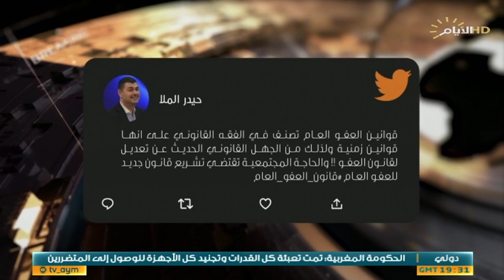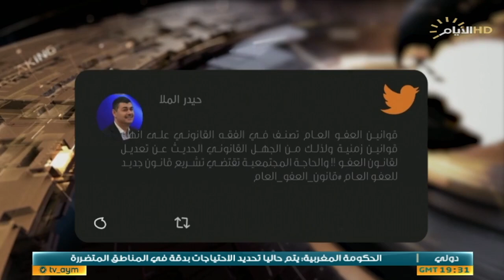حصاد الايام، بغداد واربيل .. صراع الارض والمال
حصاد_الايام مع بشار الظاهر
♦️الملف الاول :
بغداد واربيل .. صراع الارض والمال

ضيف1: النائب جاسم الموسوي / دولة القانون

سكايب : محمد عامر / عضو الحزب الديمقراطي الكردستاني
♦️الملف الثاني :
العفو العام .. ترحيل لرئاسة البرلمان

ضيف2: هشام رأفت / باحث سياسي